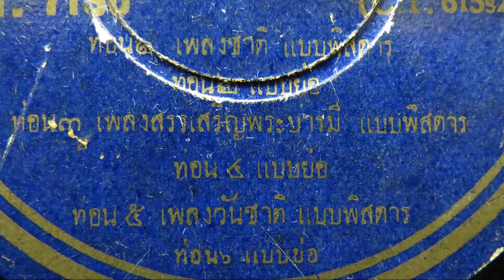เพลงวันชาติ บรรเลงแบบพิสดาร บนแผ่นเสียงตรากระต่าย หน้าฟ้า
แผ่นเสียงตรากระต่าย รวมเพลงชาติ เพลงสรรเสริญพระบารมี เพลงวันชาติ แบบพิสดารและแบบย่อ สำหรับใช้บรรเลงในงานเกียรติยศ

ท่อน ๑ เพลงชาติ แบบพิสดาร

ท่อน ๒ เพลงชาติ แบบย่อ

ท่อน ๓ เพลงสรรเสริญพระบารมี แบบพิสดาร

ท่อน ๔ เพลงสรรเสริญพระบารมี แบบย่อ

ท่อน ๕ เพลงวันชาติ แบบพิสดาร

ท่อน ๖ เพลงวันชาติ แบบย่อ